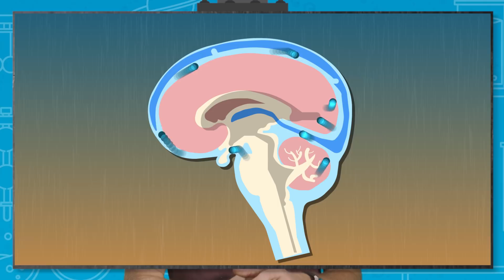Do We REALLY Need To Sleep? | Earth Science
No one knows why we sleep, so do we really need it?  BBC Earth Science explains one of the animal kingdom's latest mysteries.